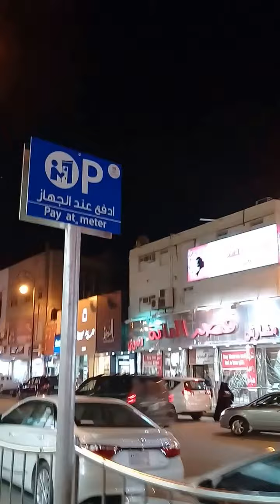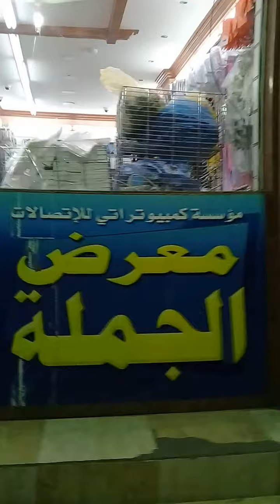To the hasa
Redtag othaim